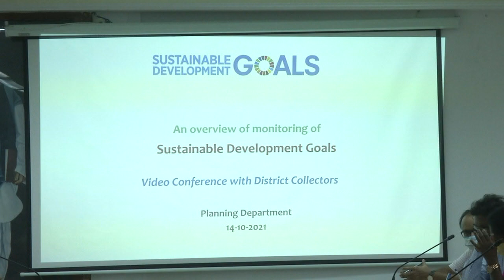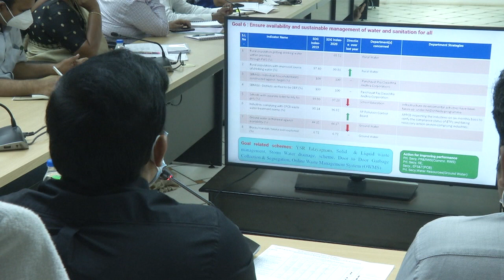16-10-2021 DISTRICT COLLECTOR REVIEW ON SUSTAINABLE DEVELOPMENT GOALS.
DISTRICT COLLECTOR SRI PRAVEEN KUMAR REVIEW ON SUSTAINABLE DEVELOPMENT GOALS PARTICIPATE JOINT COLLECTORS T.CH.CHETAN (SACHIVALAYALU DEVELOPMENT)K.VISWANADHAN(HOUSING)DISTRICT OFFICERS.